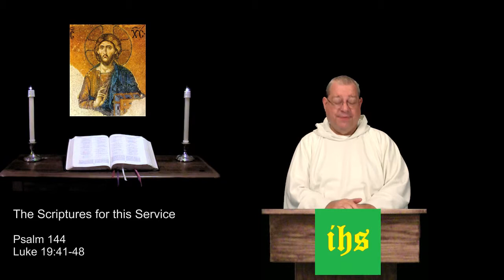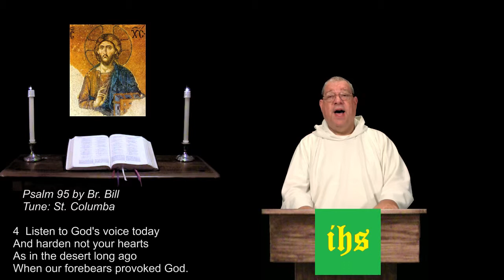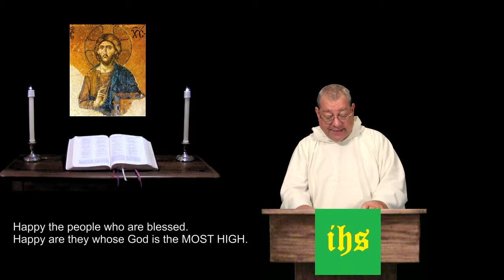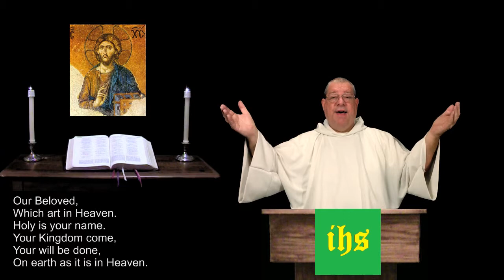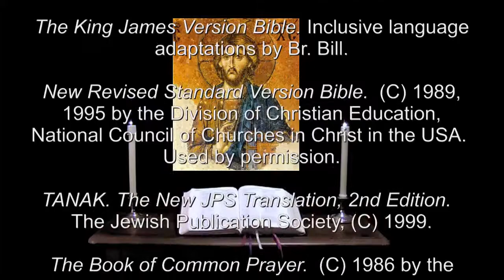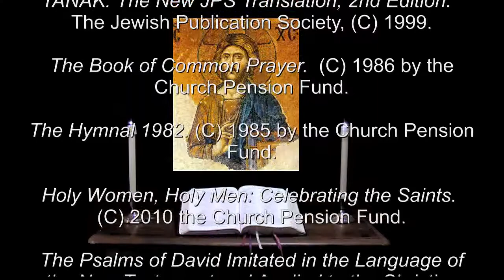29 Nov 2014 Saturday Morning Prayer